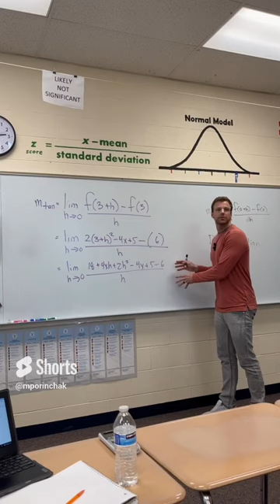Those darn Chromebooks!!